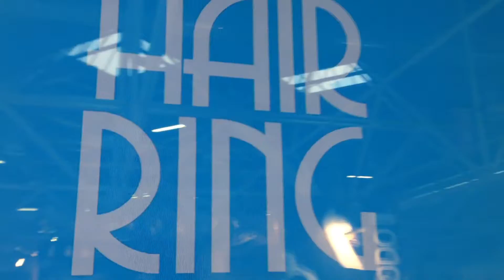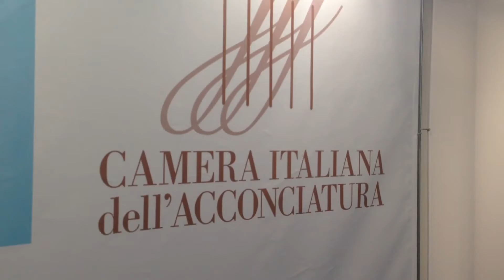Sprazzi di Hair Ring al Cosmoprof 2014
Momenti dell'esibizione degli under 25 per la manifestazione organizzata da Camera Italiana dell'Acconciatura